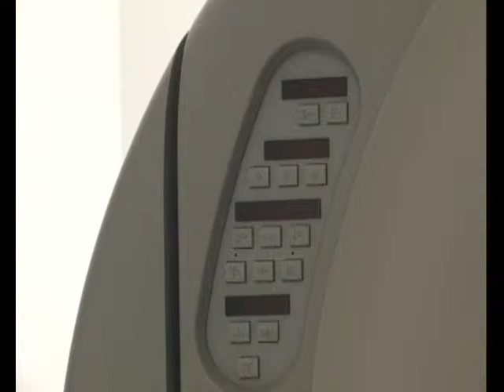PONOVO RADI SKENER 09032015